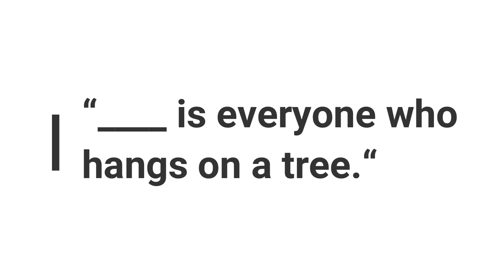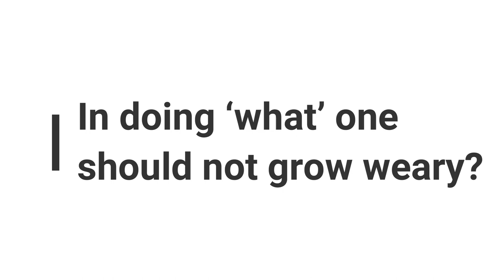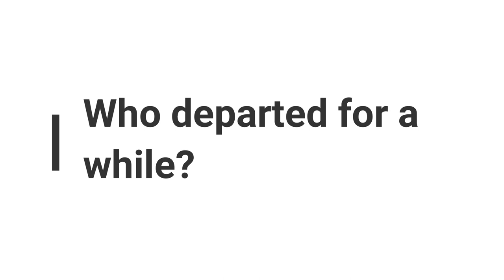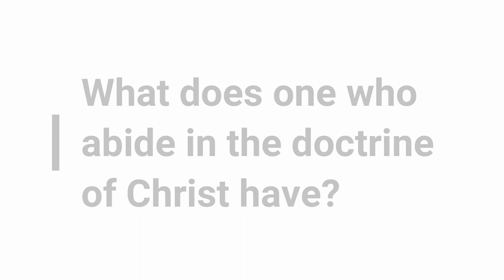Bible Trivia on New Testament #10